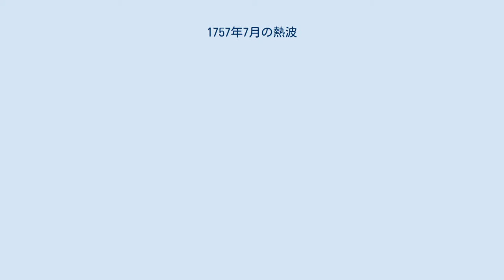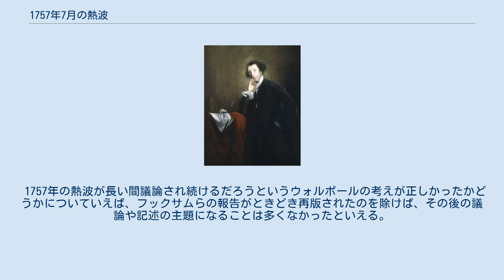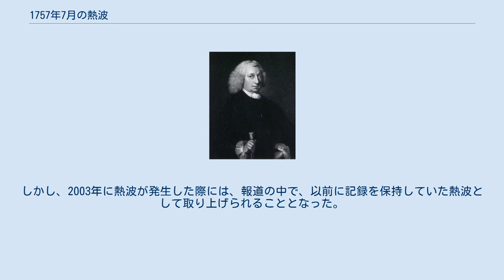1757年7月の熱波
1757年7月の熱波（1757ねん7がつのねっぱ）は、同年同月に西ヨーロッパ諸国を襲った記録的な熱波である。
 この熱波により、1757年の夏のヨーロッパの大陸部の気温は、1540年の熱波より後かつ2003年の熱波より前の期間では最も高くなった可能性がある。
1757年7月のパリの平均気温は25 °C (77 °F)であり、観測史上最も暑い月となった。
比較として、2006年の熱波の最中が24.8 °Cであった。
そして1757年7月14日には、最高気温が37.5 °C (99.5 °F)に達した。
これと同じように、イングランドでも、1757年7月は平均気温が18.4 °C (65.1 °F)と、1659年以来、最も暑い月であり、これは1783年7月まで破られなかった。
2019年の段階でも、この統計では7月としては9番目の暑さとなっている。
 医師のジョン・フックサムは、この熱波により多くの疾病が引き起こされたと報告した。
 ホレス・ウォルポールは1757年7月に、「私たちはこれから何年間、1757年の夏について話さなければならないのか!」と書いた。
 この熱波がもたらした影響をまとめた、同時代の記録がいくつか残っている。
医師のジョン・フックサムは、『1757年7月の異常な暑さと、それがもたらした影響についての報告』という論文を書き、これが1758年に「フィロソフィカル・トランザクションズ」に掲載された。
ファクサムのイングランドへの熱波の影響についての論文は、熱波が、鼻や女性の子宮を含めた、「体の数か所からの出血を引き起こした」と報告した。
他の疾患についてフックサムは「急に起こる激しい頭痛、めまい、多汗、激しい衰弱、精神の抑圧など、様々であった。非常に多数の人々が腐敗性の発熱を起こした」と形容した。
また、フックサムは熱波による脱水症状について、「おしなべて尿の色が濃くなり、尿量が減った」などと報告している。
 ホレス・ウォルポールは1757年7月12日に書いた手紙で、「とてつもなく暑い天候だ。蒸し暑さの4分の3まではガラスが原因だ」と述べている。
彼は自分の庭を歩きながら、「私はこの熱波が原因で死ぬかと思った」と述べ、さらに「私たちはこれから何年間、1757年の夏について話さなければならないのか!」と叫んだ。
4日後、彼は別の手紙で、「暑い天候が続いている。私たちはまだそれに全く慣れておらず。自分自身がどのように振る舞うべきなのか、誰にも分からない。リチャード・ベントレーでさえ震えてしまった」と述べている。
 「ロンドン・クロニクル」紙にも、ブリュッセルからの手紙など、他の報告が掲載された。
同紙は、7月14日の気温が「この国で何年も経験しなかったほどの高さだった」と主張した。
ダブリンからの報告でも、この年の夏は、アイルランドの直近35年間で、最も暑い夏だといわれた。
 1760年ジョン・スコット・オブ・アムウェル作「4編のエレジー:叙述的かつ道徳的に」の表紙。
第2章で1757年の熱波について触れている。
 クエーカーの詩人であるジョン・スコット・オブ・アムウェルは、自身が1760年に書いた詩集の「4編のエレジー:叙述的かつ道徳的に」の中で、この熱波を取り上げた。
第2編の題は、『1757年7月の暑い天候の中で書く』であった。
この中には「生き生きとした地面の様子は失われてしまった。泉には元気がなく、葦が生い茂った側溝は干上がっている。緑に覆われた場所はどこにも見つからない。向こうの小川に流れている水は絶えることがないから、きちんと貯蔵しておくように」という一節があった。
 1757年の熱波が長い間議論され続けるだろうというウォルポールの考えが正しかったかどうかについていえば、フックサムらの報告がときどき再版されたのを除けば、その後の議論や記述の主題になることは多くなかったといえる。
しかし、2003年に熱波が発生した際には、報道の中で、以前に記録を保持していた熱波として取り上げられることとなった。